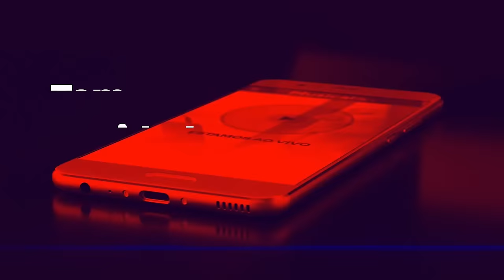Movimento Neopentecostal: Saudável ou prejudicial à igreja? Ruth Benigno x Bispo Betão - 08.12.23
CURSO  FTB
Para adquirir o CURSO PRÁTICO DEFESA DA FÉ
Mande -  NOME – DEFESA DA FÉ

Programa Debates
Apresentação: Sezar Cavalcante

Convidados:

• Missionária Ruth Benigno
Assembleia de Deus Ministério Belém - Camboriú – SC

• Bispo Betão
Church Community - Vinhedo